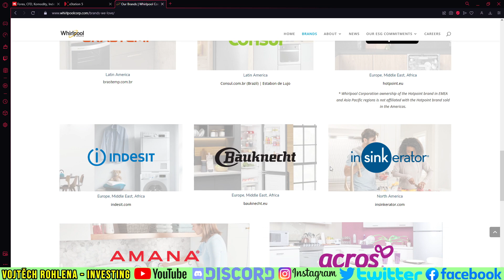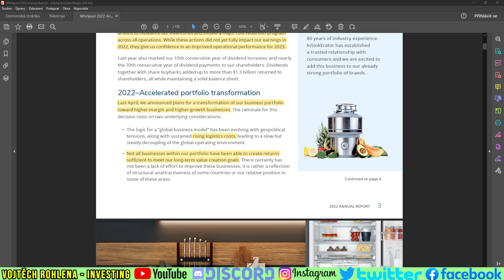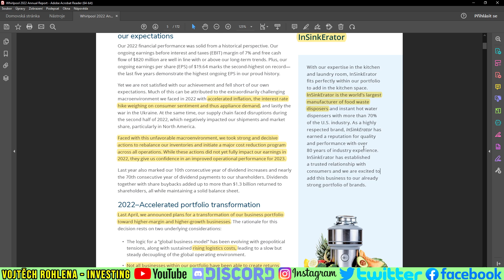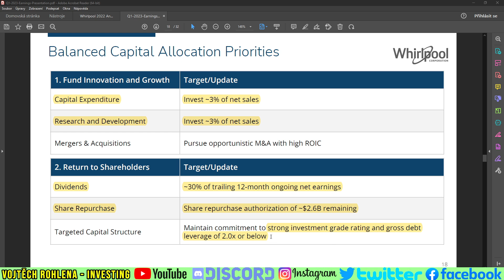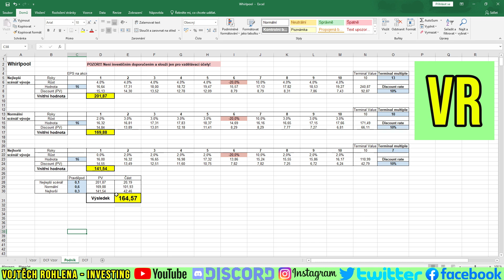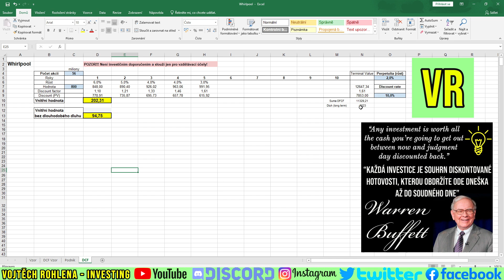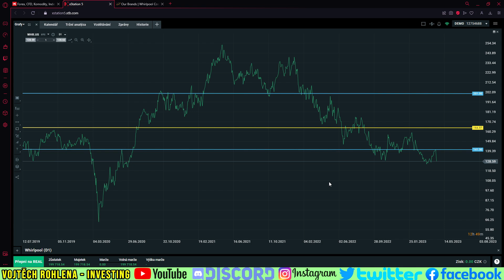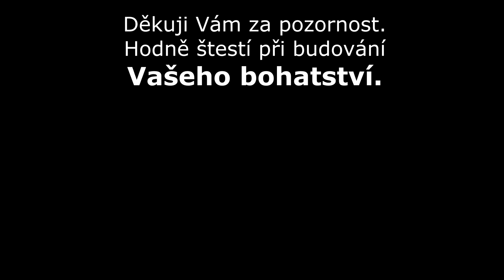Whirlpool - jsou akcie dividendové společnosti po loňském poklesu vhodné k nákupu?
Akcie podniku Whirlpool jsou cyklické a v současné době hodně vyklesané. To však může být příležitost je nakoupit výhodně levně. Co společnost udělala za minulý rok? Jak se jim daří finančně? Jaká je výhodná cena za akcii? Odpovědi najdete ve videu. Sledujte, sdílejte a odebírejte kanál. Děkuji Vám.

Podpořit tvorbu finančně můžete zasláním jakékoliv částky na účet:
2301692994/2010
CZ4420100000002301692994 (IBAN pro SEPA europlatby)